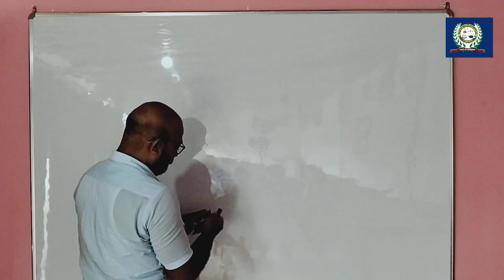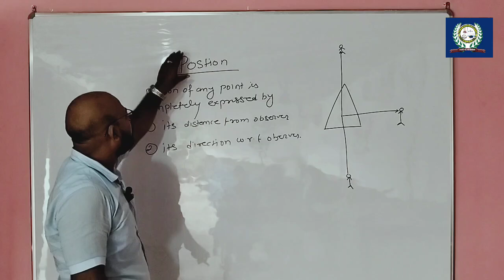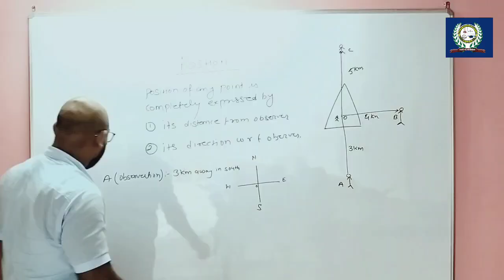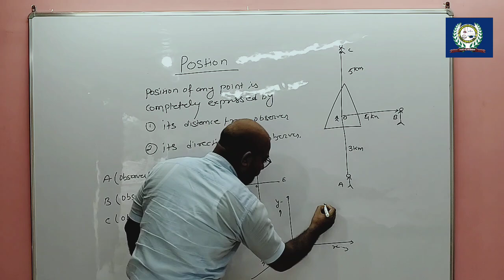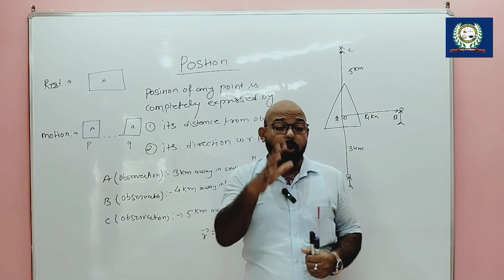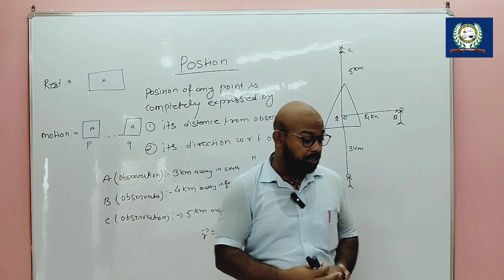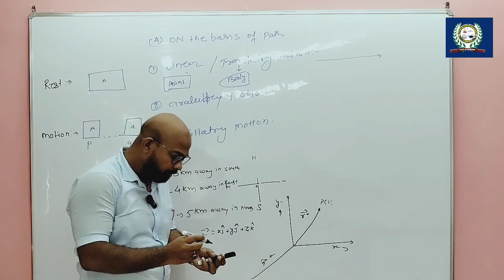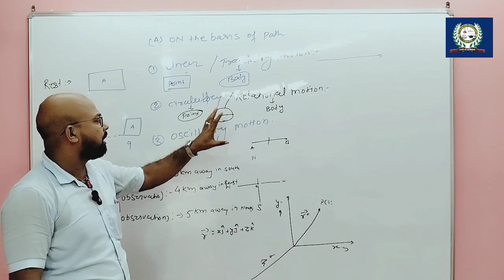motion in a straight line chapter 3 l chapter 3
This channel is created for those student who can't join any institute for any reason but they wants achieve their goal in her life
sg edu centre